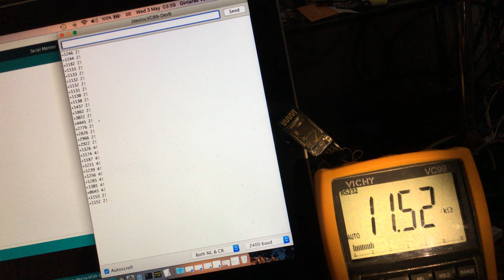VICHY VC99 Mod | BlueTooth | Serial | HC-05 | Multimeter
Communication via Serial and new addition to GinLab